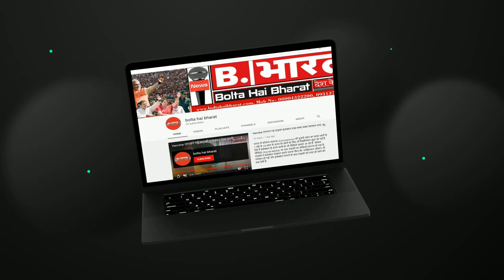Love story of Jyotiraditya Scindia and Priyadarshini Raje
Jyotiraditya Scindia's exit from Congress party and entry into the BJP has created immense interest in the antecedents of the erstwhile Gwalior royal.

His love story intrigues many people. Despite all the trappings of opulence and grandeur, his bride - Priyadarshini Raje Gaekwad - was initially chosen by the family elders, though not imposed upon him. Over the many years since their marriage and with two grown-up children, the charming Scindia couple shows amazing grace and poise.

It was in December 1991, that I first met Priyadarshini, the daughter of Sangram Sinh Gaekwad of Baroda, in Delhi. She was based in Mumbai and me in the US at that point in time. Our first meeting was an arranged affair - a dinner at a social gathering. From then on, it was up to us. But I knew from day one that Priyadarshini was the one for me. We were finally married in December 1994."

1975-born Priyadarshini Raje is the daughter of a former Baroda royal - Kumar Sangramsinh Gaekwad - a son of Pratap Singh Rao Gaekwad, the last ruler of Baroda State. Her mother Asharaje Gaekwad is from the Rana dynasty of Nepal. Priya Raje studied in Mumbai's Fort Convent School and later Sophia College.

In December 1994, Priya Raje aka Priyadarshini Raje Gaekwad (Gaekwar) married Jyotiraditya Scindia. The couple has one son Yuvraj Mahanaryan Raje and one daughter Ananya Raje. She was voted Verve's "Best dressed - 2008" hall of fame list and "India's 50 Most Beautiful Women" list by Femina. “I was just 20 when my son was born and for a few years I just wanted to get to know the family better,” she once told DNA. The couple had a two-year stint in the US where Jyotiraditya worked for four and a half years with Merryl Lynch; the UN in New York; Morgan Stanley in New York, Hong Kong and later shifted to Mumbai.

The Guardian (UK) had described Scindia senior's death on 30 September 2001 in these words: "Tipped as a future Indian prime minister, Madhavrao Scindia, who has died in a plane crash aged 56, was labelled the 'people's prince'..." It had said that Shrimant Madhavrao's "charm and oratory shaped his political appeal to India's masses" and added that he had been "elected to the Lok Sabha for nine terms... Tipped as a future Indian prime minister, Madhavrao Scindia, who has died in a plane crash aged 56, was labelled the "people's prince".

Jyotiraditya says his father's death turned his world and life upside down and that though politics is something he had grown up with, he wasn't quite ready to play his role in public service when his Baba passed away. But within months, he joined the Congress party and won the by-election to the Parliamentary seat left vacant by his father.